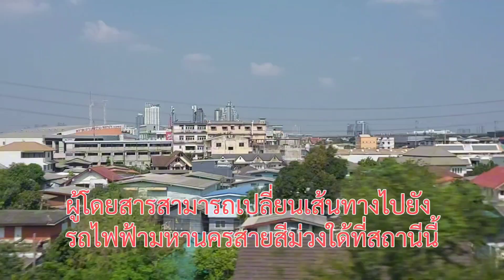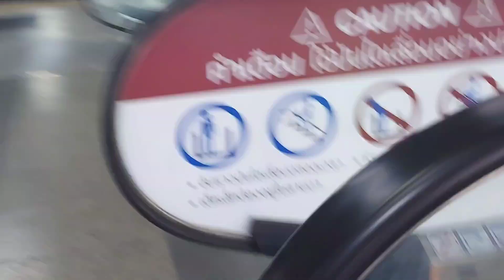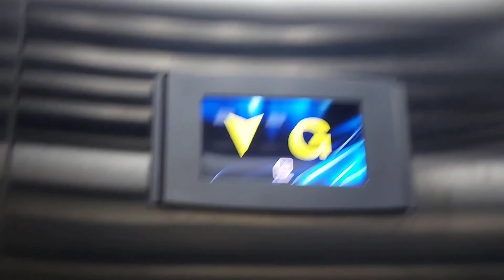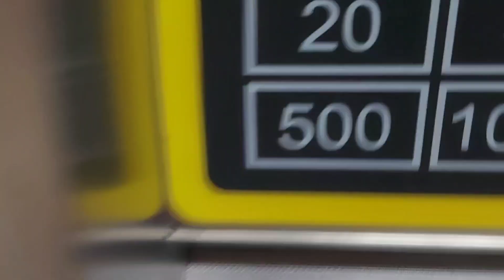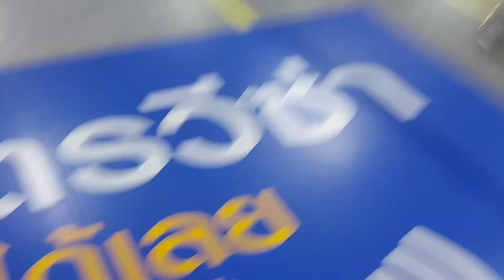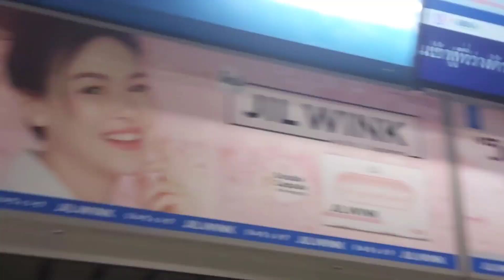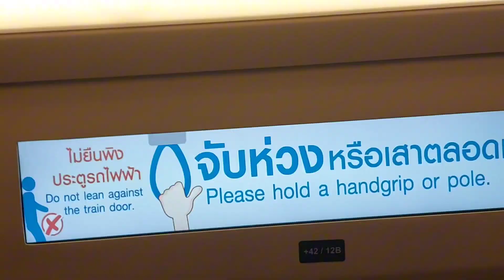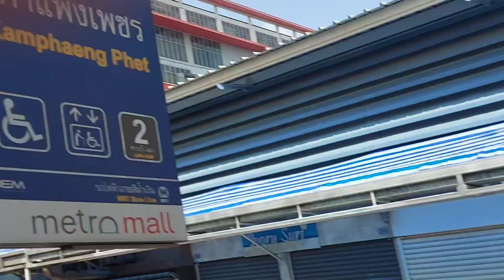นั่ง 2 สาย!!! บางบำหรุ - กำแพงเพชร